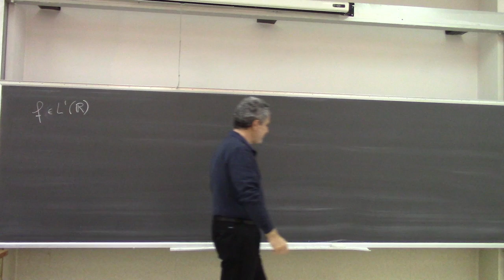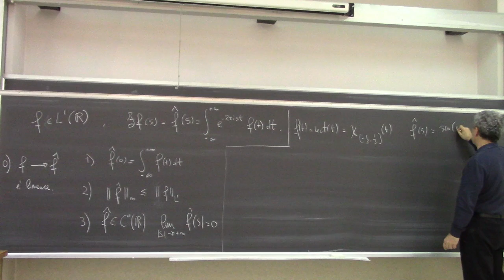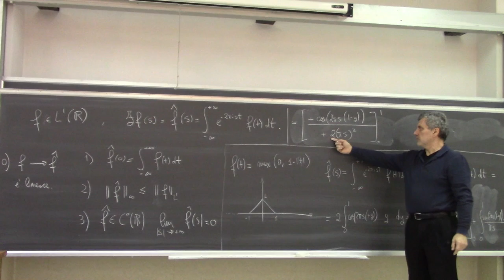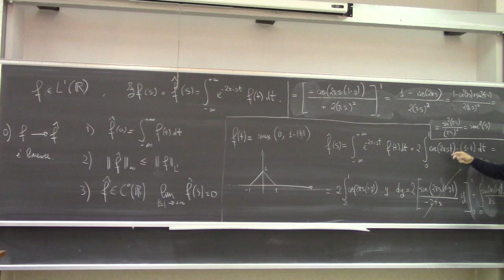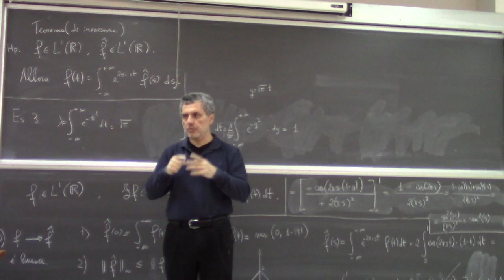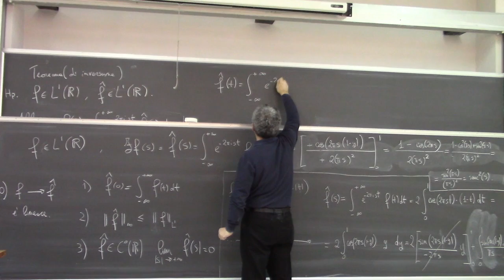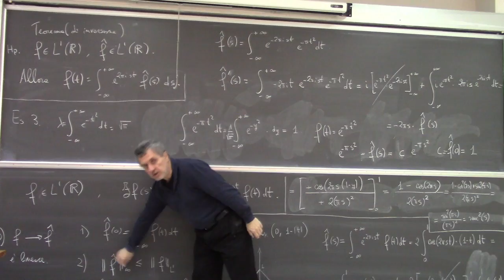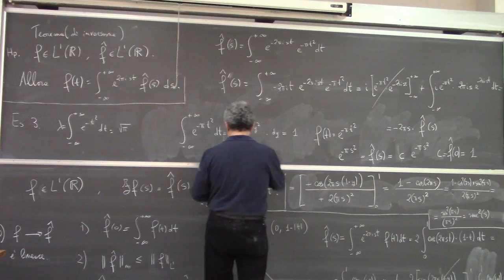Metodi matematici per Ingegneria L19a